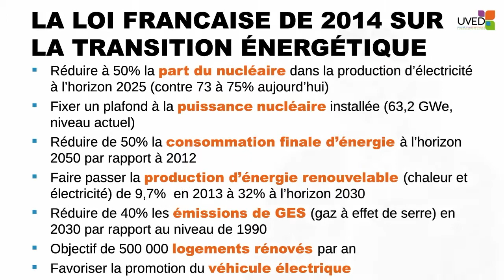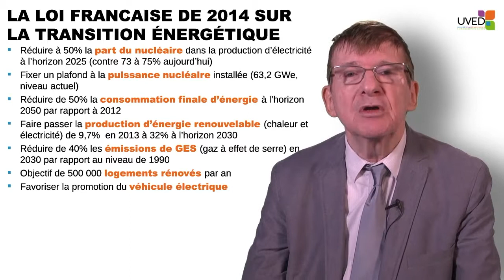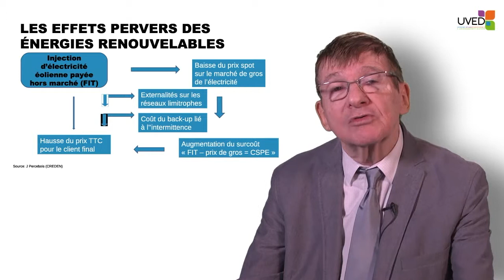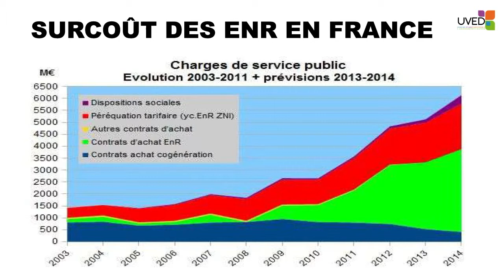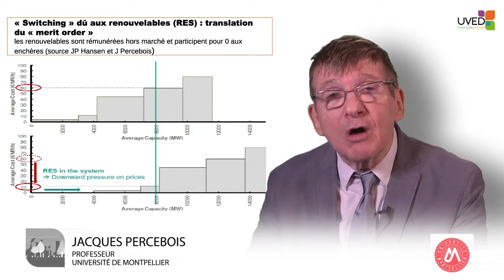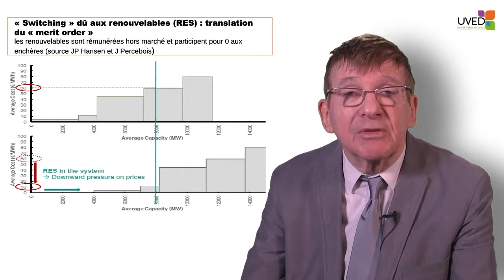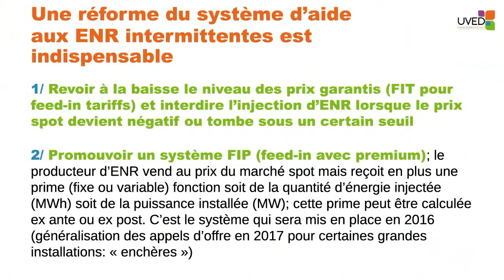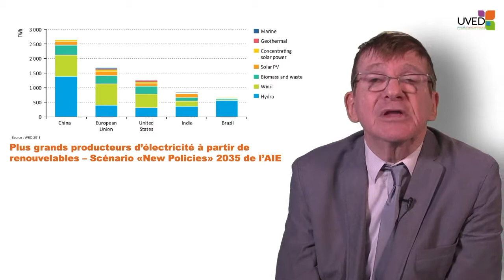The energy transition - economic problems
In this video, Jacques Percebois of the University of Montpellier, presents the main support mechanisms for renewable energies and, on the basis of their analysis, highlights the need of a reform of these support systems.